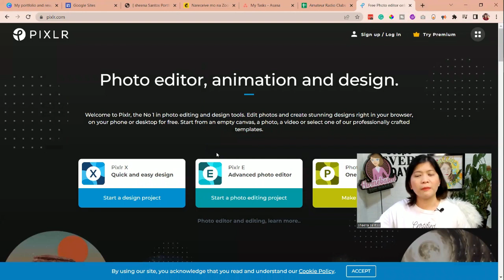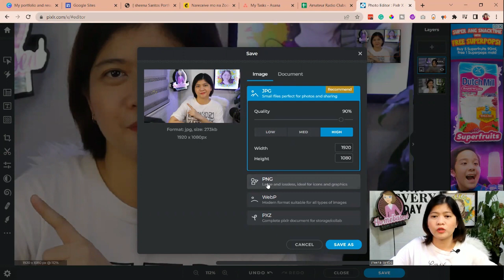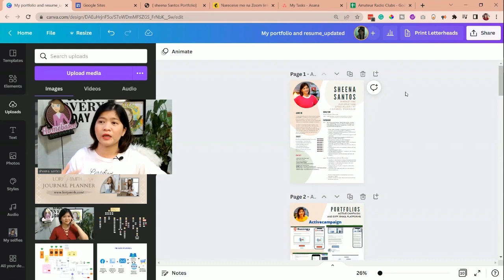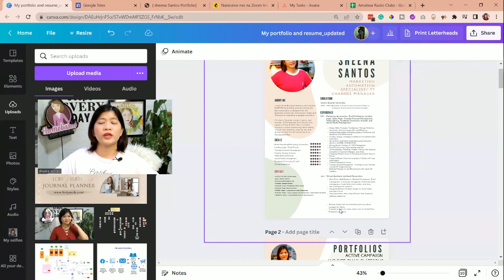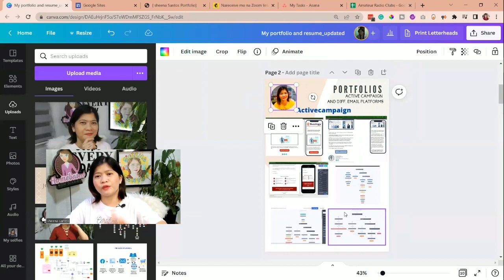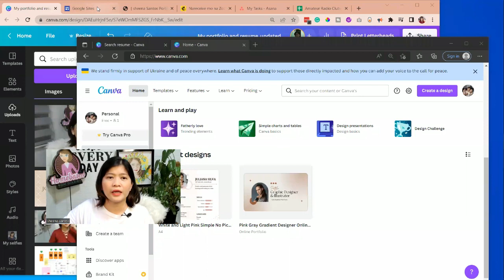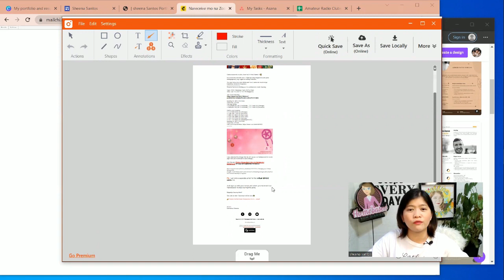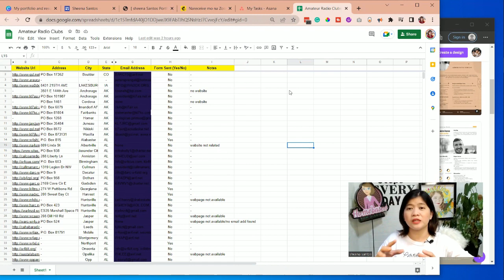CREATE ONLINE PORTFOLIO - Step by Step Guide that is EASY to FOLLOW for BEGINNERS